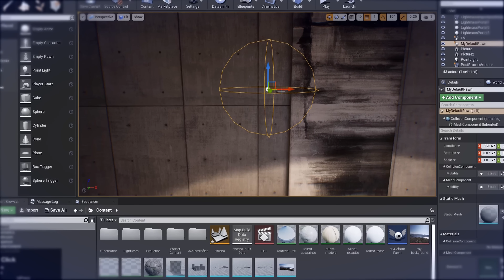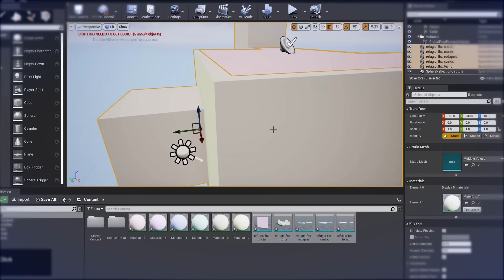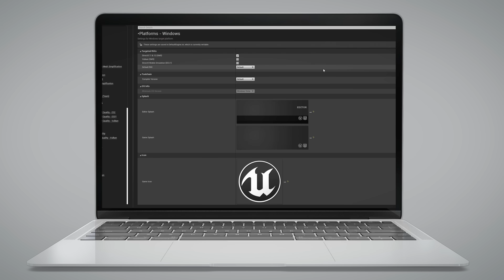Infoarquitectura de interiores con Unreal Engine 4 | Un curso de Miguel Albo | Domestika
Aprende desde cero a crear visitas hiperrealistas renderizadas en tiempo real

El proceso de creación y representación arquitectónica no dista demasiado al de creación de un videojuego sencillo: se importan los modelos a utilizar, preparas tu biblioteca de elementos 3D y después puedes disfrutar colocando objetos y personajes en la escena, ¡y viendo los resultados de forma inmediata!

Miguel Albo es un arquitecto, especialista en la realización de infoarquitectura con Unreal Engine 4 y en la creación de experiencias de realidad virtual de todo tipo. En este curso, te enseñará cómo crear una infoarquitectura de interior con Unreal Engine 4. Aprenderás a trabajar desde la importación y gestión de modelos 3D o la iluminación y materiales, hasta la creación de un personaje que te permita recorrer los espacios.

Este curso es complementario al Domestika Basics Introducción a Unreal Engine 4 para visualización arquitectónica, también impartido por Miguel Albo, en el que enseña a dominar el programa empezando desde cero.